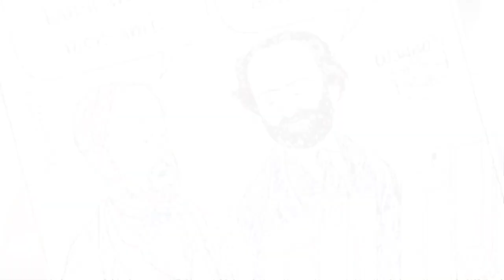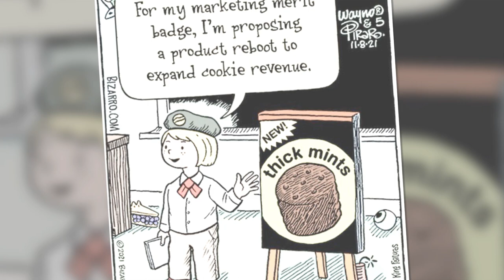New Hilarious Comics By Dan Piraro Might Prove That Humor Is The Best Therapy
Comic artists nowadays compete to find a new angle or a style of narration that's unique to everyone else's. Nobody knows the real reason why this trend persists, but my guess is that the key reason for this is the surge in the amount of comics that are out there on the internet, and, naturally, they're forced to compete for the attention of comic fans. But as trends come and go, certain styles of comic remain perennially relevant. The newspaper-style cartoon came long before the internet, but its style is one the most preferred mediums of comics among readers. They stick to the point, they're short, and they're amusing, and require almost no context to understand them, making them an easy read. For today's post, the "Bizarro" comics by Dan Piraro are just as described, and in case you've missed the previous two parts, you may find them here (I, II). Goes to show that one doesn't need to chase after novelties to be appreciated as a comic artist; sometimes the old way is the way.